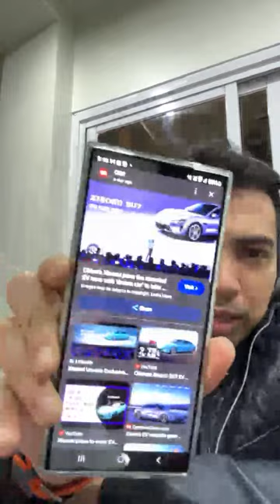RICHARD HEYDARIAN LIVE